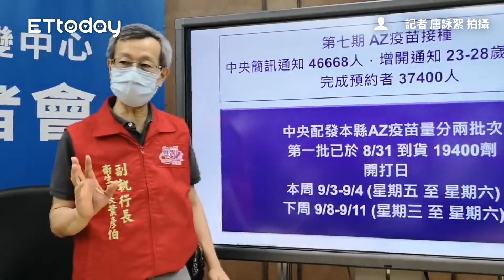破紀錄！彰化連13+0 第7期疫苗打完覆蓋率超過5成